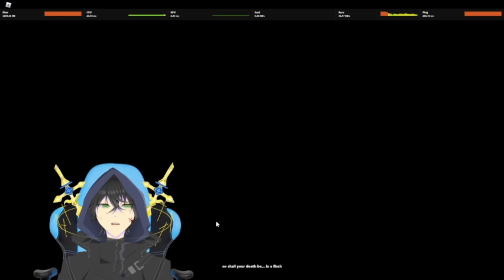[New Codes!] How To Fix Data Loss On ROBLOX?!! *Slayers Unleashed*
Codes:
Demon Art: sickleBDA 1-12
Breath: seasonBUSSIN  1-12
Race: demonONTOP 1-12
Clan: imBORED_1-12
Stat reset:  ineedSPnow
EXP Boost:  sickle_XP
Drop Boost: sickle_DR0P